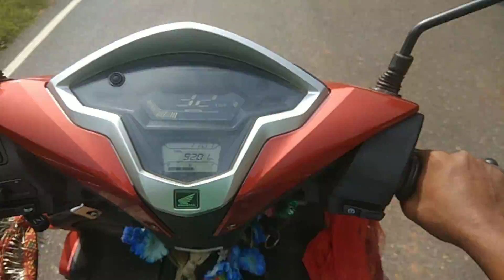Puilu Din Ora Re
Nowa vlog redo injya oda Reya puilu din tahe kana adi gan kami ko kaj tahekana Ona koge dekhow kana.